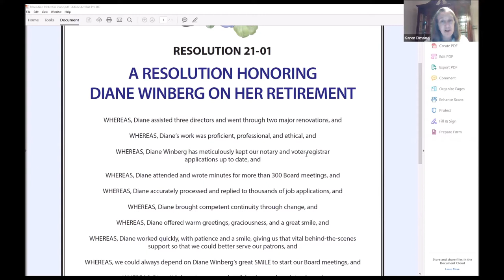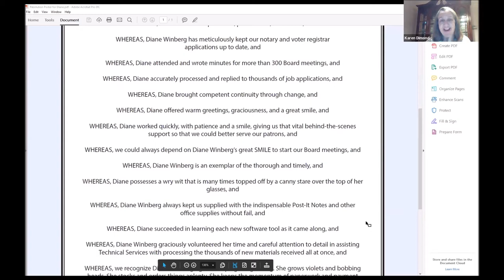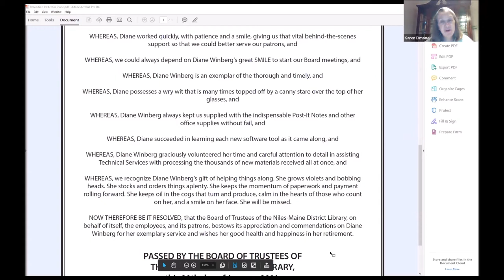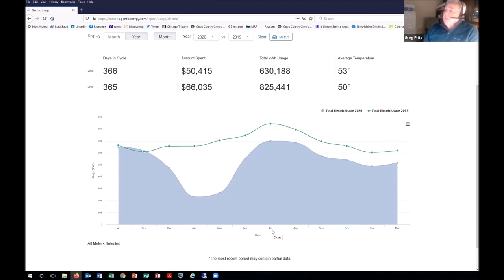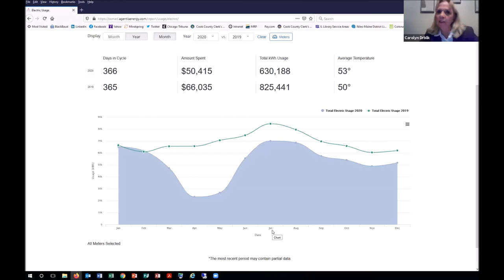Regular Board Meeting - January 20, 2021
1. Call to Order 0:00:07
2. Roll Call 0:00:15
3. Pledge of Allegiance 0:01:00
4. Approval of Minutes 0:01:45
A. Approve the Minutes of the Virtual Special Board Meeting of December 9, 2020
B. Approve the Minutes of the Virtual Regular Board Meeting of December 16, 2020
5. Public Comment 0:04:45
6. Resolution honoring Diane Winberg 0:05:05
7. Trustee Reports 0:12:23
A. President
B. Trustees
C. Treasurer 0:15:43
1) Review Financial Reports
8. Payment of the Bills 0:31:50
A. Approve operating expenses of $165,902.21, payroll expenses of $270,147.97, for a total monthly expense of $436,050.18
9. Director's Report & Communications 0:34:35
11. New Business 0:46:35
A. Approve the extension of Family First Coronavirus Response Act leave benefits through March 31, 2021
B. Award a contract for $18,720 to Weblinx to redesign and implement the Library's new website 0:54:27
C. Discussion of temporary suspension of Intergovernmental Agreement with School District 71 Board of Trustees on parking lease through June 30, 2021 with possible action 1:16:25
12. Unfinished Business 1:27:00
A. Discussion and possible action on Solar Consultant
13. Other 1:44:44
14. Adjournment 1:50:00